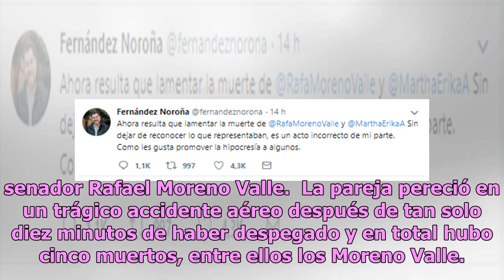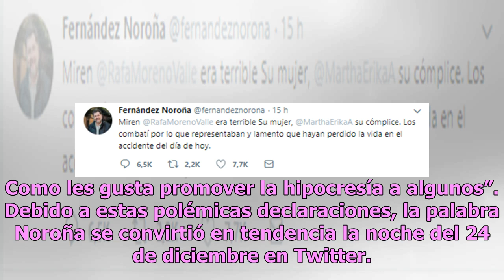Moreno Valle era terrible: Noroña expresa sus ‘más sinceras condolencias’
La tarde del pasado lunes 24 de diciembre se vio ensombrecida tras darse a conocer la noticia de la muerte de la exgobernadora de Puebla, Martha Érika Alonso y de su esposo, el senador Rafael Moreno Valle.  La pareja pereció en un trágico accidente aéreo después de tan solo diez minutos de haber des...